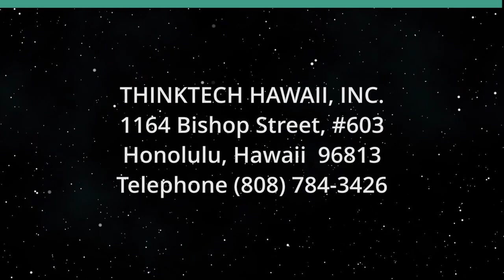The Inspired Chef at ChefZone (Restaurants of Hawaii)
New and Exciting Offerings at ChefZone.  The host for this show is Sheryl Matsuoka.  The guests are Goran Streng and Jo McGarry.

Launched in 2014, ChefZone now offers thousands of unique local and national products, many of which are available nowhere else in Hawai'i.

The Inspired Chef is ChefZone’s latest gourmet and specialty destination located within ChefZone. The Inspired Chef strives to offer unique ingredients and products you won’t find elsewhere. Their expert team, led by Chef Göran Streng and Becky Choy, searched for the finest artisanal foods from producers around the world. On this special episode, Chef Streng joins us to share more about the exclusive specialty products consumers can discover here.

The Inspired Chef carries specialty meats, artisan cheeses, imported delicacies, chef-selected spices and seasonings, gourmet packaged foods, hard-to-find baking ingredients, and much more. Whether you’re a professional chef or passionate home cook, you’ll discover new and innovative products to inspire your culinary creativity. The Inspired Chef has everything to take your cooking to new heights.

Underwriters:
Michael Sklarz
The Cooke Foundation
Hawaii Energy
Hawaii Energy Policy Forum
Hawaiian Electric
Galen Ho of Immersive Worlds
Kamehameha Schools